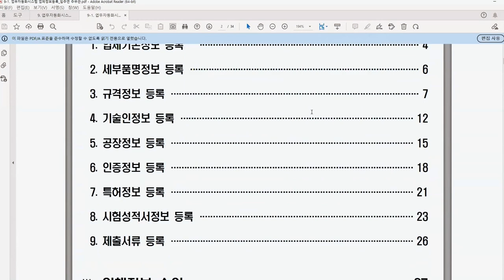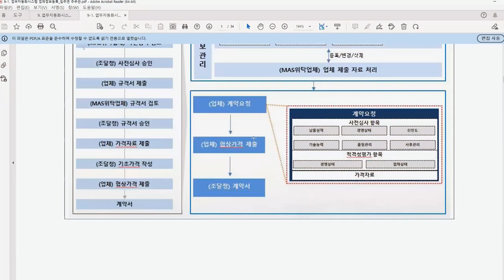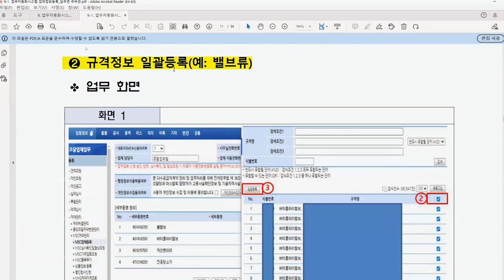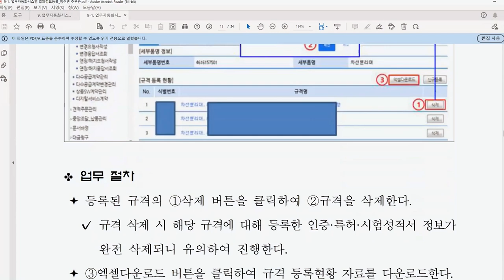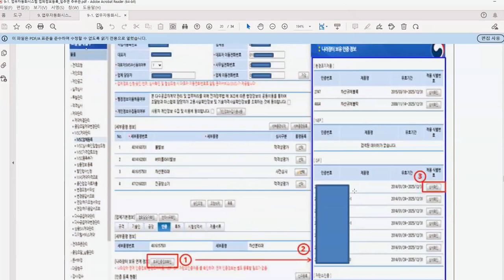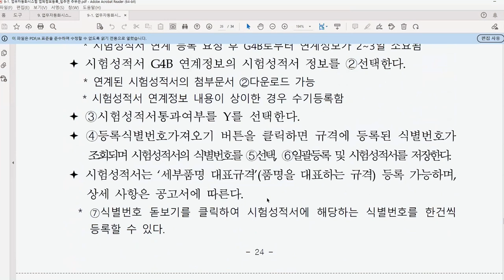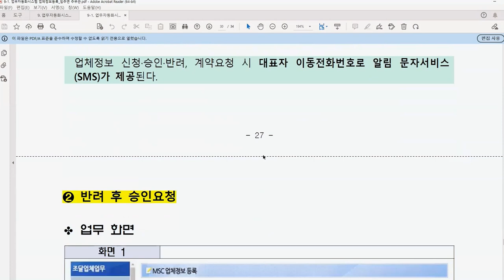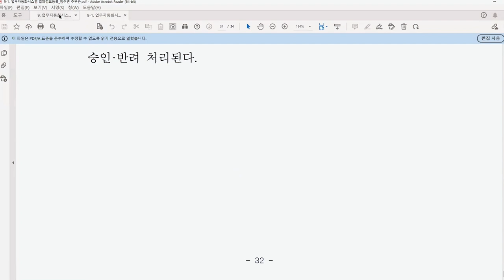다수공급자계약(MAS)을 쉽고 빠르게 계약할 수 있는 업무자동화시스템(MSC) 업체정보등록 편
조달청은 다수공급자계약에 원스톱 스마트 전자계약 방식을 적용한 다수공급자계약 업무자동화(MSC,MAS Smart Contract)시스템을 도입했습니다.👍
MSC 시스템은 계약심사를 위한 종이서류 제출생략, 계약절차 간소화 및 계약소요기간 단축 등 조달거래 효율성을 높였는데요.😆
조달기업과 해당 수요기관들이 이해를 돕기 위해 교육영상을 제작🎬하였으며, 시청하시는 분들께 도움이 되셨으면 좋습니다.
앞으로도 기업들이 보다 쉽고 편리하게 조달시장에 참여할 수 있도록 시스템을 사용자 친화적으로 개선해 나가겠습니다.🐱‍👤